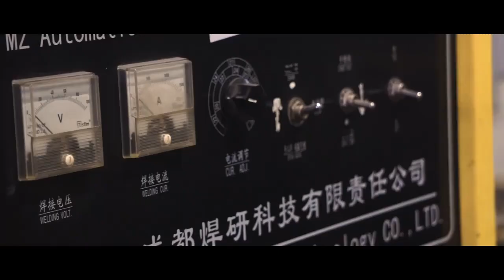Scoala Duala Resita 2018 2019